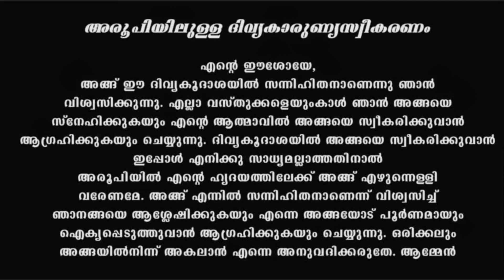Holy Mass I December 1 Wednesday I 5 PM I Malayalam I Syro Malabar